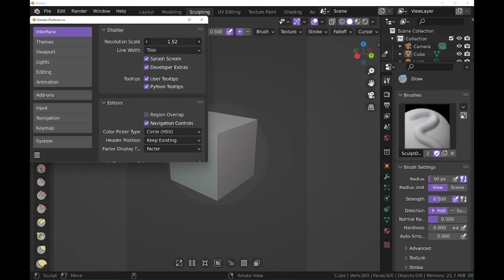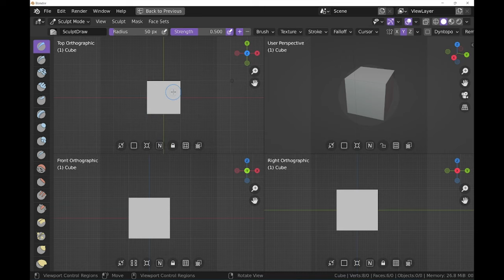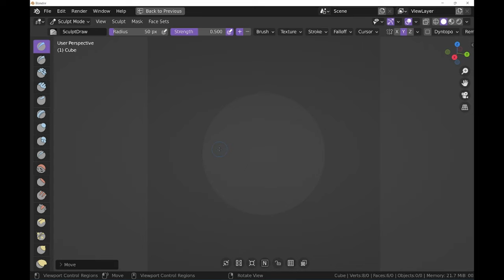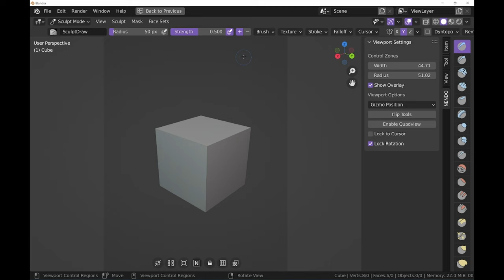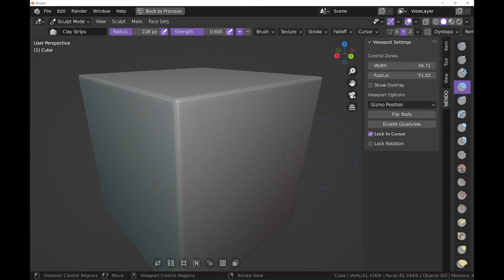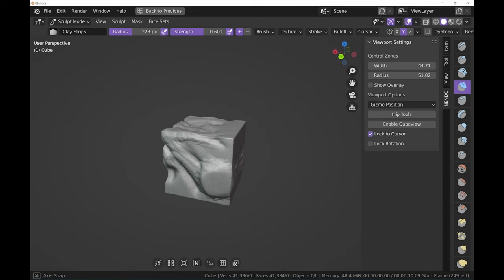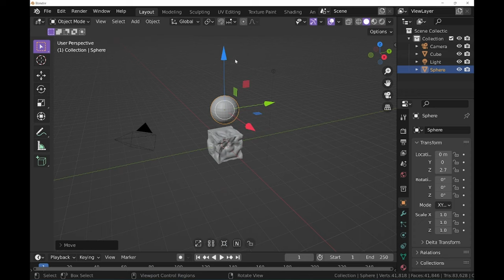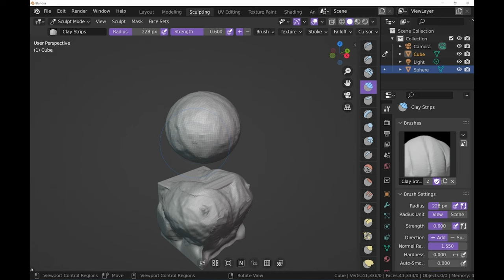Improve Blender tablet mode with the Touchview addon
This is a demo showcasing a new addon I've been writing for the past few weeks to add better control options for using Blender on a tablet device without a keyboard and mouse.

This is an early release, but all the necessary functionality has been added and optimized. It has been developed and tested on a Microsoft Surface Pro 8, but should work on any tablet device supporting touch and pen input.